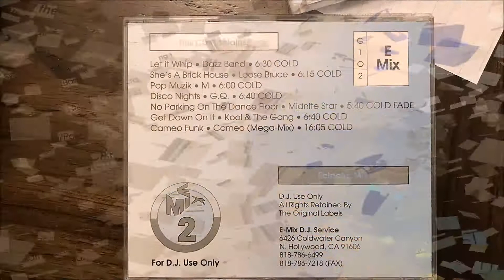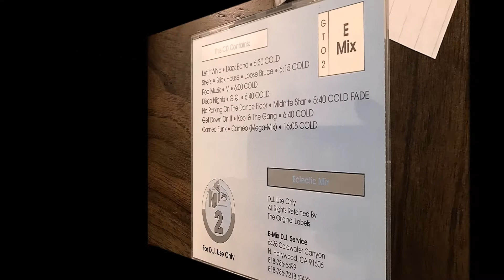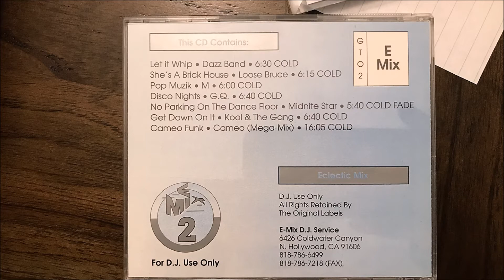Dazz Band - Let It Whip - METROMIX